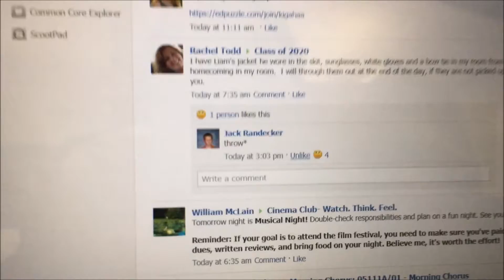Vlog: Savage Jack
Little late on posting, but I've been busy and haven't had the time until now to edit stuff. This is for Thursday-today. I don't have a lot of videos from today but enjoy. :)